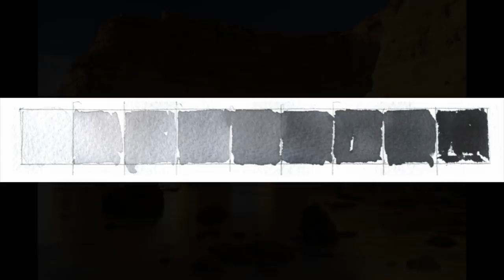Advancing with Watercolor: Introduction to Tonal Values "Algarve, Portugal"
This is a video done as a supplement to a watercolor class taught by Gary Tucker in Boston. In this video I introduce tonal values and discuss their importance to the visual artist. I also introduce the technique of a graded wash which is a mainstay for the watercolor artist. We work on a depiction of the southern coast of Portugal along the Algarve.

for liking this short video and for your comments. You can see more instruction and examples of artwork at my website garytuckerartist.com